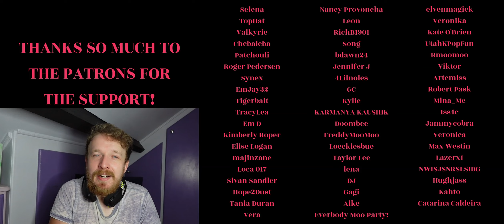#19 'Words Don't Come Easy (우리끼리)' - (마마무) MAMAMOO REACTION! - ULTIMATE MAMAMOO RANKING